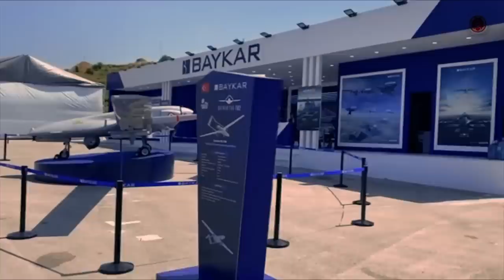HAVELSAN insansız denizaltı sistemleri geliştiriyor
Efes 2022 Tatbikatı'nda savunma şirketlerimizin açtığı standlarda HAVELSAN'ın konuğu olduk. İnsansız Deniz Sistemleri için ilk adımı Yonca-Onuk ile birlikte atan HAVELSAN, Sancar tasarımını geçtiğimiz günlerde suya indirmişti. HAVELSAN Genel Müdürü Dr. Mehmet Akif Nacar, denizaltı insansız sistemler için çalıştıklarını açıkladı. Kanalımıza destek vermek için
Videomuzun müziği, değerli takipçimiz Selçuk Çelebi tarafından hazırlandı:
Kanalı  @Ambient Music Selcuk Celebi   Eserlerine ulaşmak için: